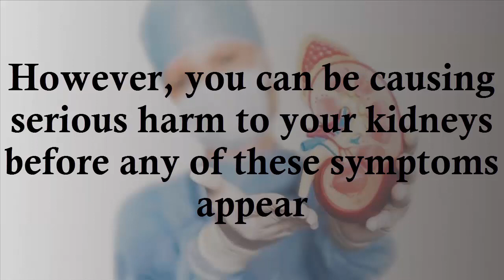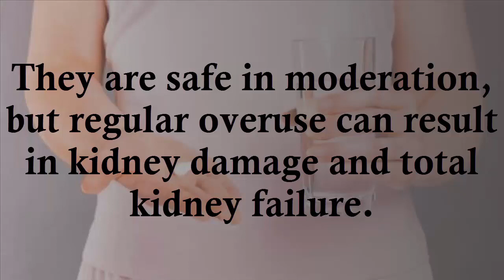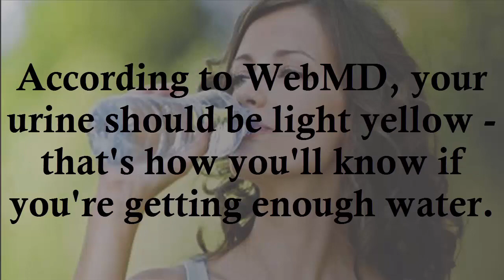Some Dangerful Habits that can Seriously Damage your Kidneys|Symptoms of Kidney Problems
In this video you will watch about Some Dangerful Habits that can Seriously Damage your Kidneys and other related issues about health.Subscribe my channel for more videos and get follow on other social media also by support me you can watch new health related videos on daily bases.